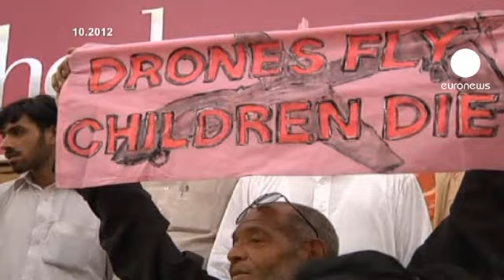Les Etats-Unis "éliminent" un important chef de guerre pakistanais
Après de multiples tentatives, les Américains parviennent à leurs fins. Le mollah Nazir, le plus important chef de guerre pakistanais du Waziristan du Sud, a été tué par un drone. Plusieurs missiles ont été tirés sur un véhicule dans lequel se trouvait le mollah Nazir. Durant cette attaque qui a eu lieu dans une zone tribale près de Wana, cinq autres combattants sont morts. Les funérailles du chef de guerre et de ses hommes doivent avoir lieu ce jeudi au Waziristan du Sud. La région reste la principale base arrière des talibans et de leurs alliés des tribus pakistanaises, qui mènent des actions de guérilla en Afghanistan.

Les bombardements des zones tribales du Pakistan par des drones américains continuent d'être dénoncés par les Pakistanais dans des manifestations. Ces attaques, en effet, ne tuent pas seulement des rebelles mais aussi des civils.